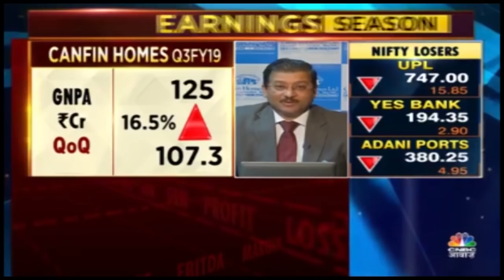Edelweiss Financial In Know Your Company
Edelweiss Financial Services posted a fall of 4 percent (year-on-year) in its net profit for the December quarter at Rs 226.11 crore. The company had posted a profit of Rs 235 crore during the same period of last year.